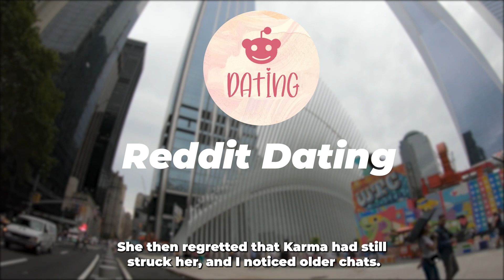Caught My NUDE Sister In Law Being Hammered By MY SON..They Begged For Forgiveness (Reddit Cheating)